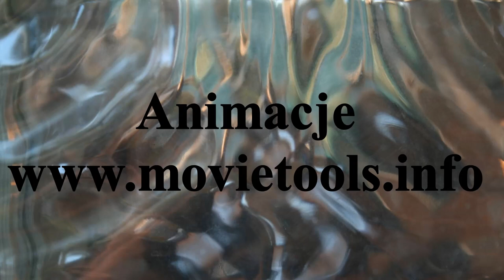𝕊𝕥𝕒ł𝕖 𝕗𝕣𝕒𝕘𝕞𝕖𝕟𝕥𝕪 𝕘𝕣𝕪- 𝕜𝕣𝕠́𝕥𝕜𝕚𝕖 𝕣𝕠𝕘𝕚 - 𝕤𝕖𝕫𝕠𝕟 𝟚𝟘𝟙𝟡/ 𝟚𝟘𝟚𝟘 𝕊𝕦𝕡𝕖𝕣𝕝𝕚𝕘𝕚.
Stałe fragmenty gry -krótkie rogi. Zawsze budzą emocje - wykorzystają je?  czy nie ? Oto niektóre z nich .Zobaczcie.                                                                                                                                                                                  Link do filmu

Materiał jest subiektywnym spojrzeniem autora Zapraszam Państwa do odwiedzenia stron oraz YouTube Mariusz Stypczyński gdzie znajdziecie Państwo relacje z spotkań ligowych hokeja na trawie i nie tylko.                                                                                                                            Zapraszam również do Subskrypcji Kanału YouTube Mariusz Stypczyński.                                    Dziękuję i zapraszam na te i przyszłe relacje z różnych aren i boisk.                                                                                                                              Wszelkie prawa Zastrzeżone .Filmy oraz fotografie nie mogą być reprodukowane,powielane bez wyraźnej pisemnej zgody właściciela praw autorskich.

Fixed fragments of the game - short corners. They always arouse emotions - will they use them? or not ? Here are some of them. See. Movie Link

Competition # # # Hockey League
The material is the author's subjective look. I invite you to visit the pages and YouTube Mariusz Stypczyński where you will find reports from field hockey league matches and more. Thank you and I invite you to these and future relationships from different arenas and pitches.